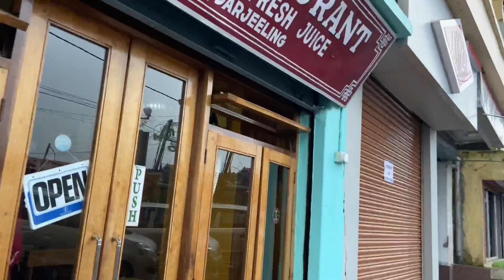Exploring the Best food at Darjeeling & Kurseong.|Margaret’s Deck,Glenary,Keventers & Kunga.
This is the final part of our trip to Darjeeling.Here,we explored the best cafes & restaurants across Darjeeling & Kurseong.My favourite part was visiting Margaret’s Deck which is a cute cafe situated on the heart of Kurseong.Hope you’ll will enjoy the vlog!Thankyou!❤️